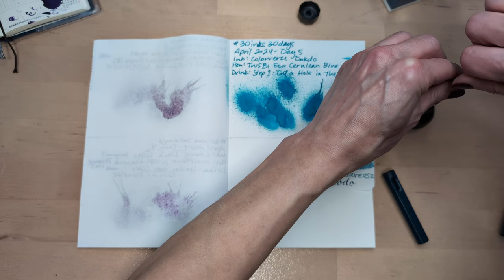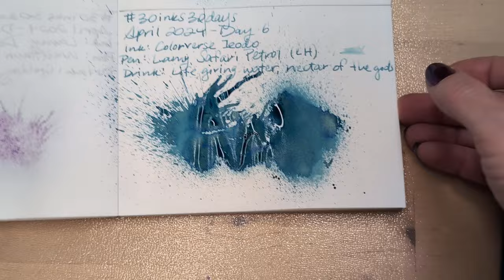30inks30days April 2024, Day 6 - Ieodo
Ink: Colorverse Ieodo
Pen: Lamy Safari Petrol (LH)
Drink: Water